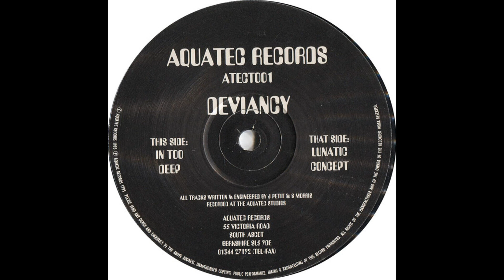Deviancy - In Too Deep (Acid Trance 1995)